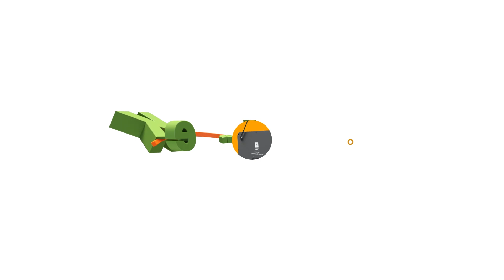Reema - ഇശൽ ഇമ്പം - 2023 Special Mappilappattu Reality Show Bahrain Audition - Vineesha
Contestant: Vineesha
Chest #: 309